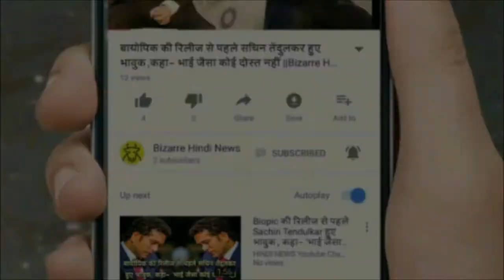गुजरात में पहले चरण का समझें समीकरण, इन दिग्गजों की साख दांव पर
There is a thorn in the BJP contest between the BJP and the Congress in the Gujarat assembly elections. The election campaign for the first phase of Gujarat will stop at five o'clock this evening. For the first phase, on 9th December, votes will be cast for 89 Assembly seats in 19 districts of the state. The first phase of voting involves Saurashtra-Kutch and South Gujarat of Gujarat.
In the first phase, Chief Minister Vijay Rupani and BJP state president Jitu Vaghani, minister Babu Bokhariya, while the prestige of Congress veteran Arjun Modhwadia, Naushad Solanki, Shakti Singh Gohil is at stake. 977 candidates are in the fray for 89 seats in the state. In which 10 taluka, 939 villages and six municipalities come.
There are 89 assembly seats of Gujarat's Kutch, Surendranagar, Morabi, Rajkot, Jamnagar, Devbhai, Dwarka, Porbandar, Junagadh, Gir Somnath, Amroli, Bhavnagar, Botad, Narmada, Bharuch, Surat, Tapi, Dang, Navsari and Valsad districts.
Explain that the first phase of polling for the political battle of Gujarat is considered very important for both the BJP and the Congress. Saurashtra has 54 assembly seats and South Gujarat has 35 assembly seats. In the 2012 assembly elections, Saurashtra's 54 seats in BJP won 34 seats and Congress 20 seats.
Saurashtra-Kutch has played an important role in Gujarat's politics. Out of the state's 182 assembly seats, 54 seats come from this region. Saurashtra has a large population of Patidar Samaj and it also includes Leuva Patel, especially Leuva Patel. At least 32 to 38 assembly seats in this area, Patel community decides to defeat any party and win the elections.
Since Narendra Modi's Gujarat CM in 2014, the BJP's grip on the patriarch has weakened since the country's Prime Minister was formed. It is believed that Patel's movement, which started under the leadership of Hardik Patel, has weakened the BJP's grip. The result of this was that in the Zilla Panchayat elections held in 2015, the Congress won 11 out of 11 Saurashtra seats. In such a situation, now it has to be seen whether the assembly repeats in the elections, or not.
In the first phase of Gujarat assembly elections, 977 candidates in 89 seats are in the political battlefield. Among them, the prestige of many political veterans is at stake. Some assembly seats in the first phase are such that both the Congress and the BJP have fielded their own giants. In this, the choice of the first phase has become very interesting.
In the first phase, the prestige of Chief Minister Vijay Rupani and BJP State President Jitu Vaghani, Babu Bokhariya, Jayesh Radadiya, Jasa Bard and Congress veteran Arjun Modhwadia, Naushad Solanki, Raghavji Patel and Dharmendra Singh Jadeja are at stake.